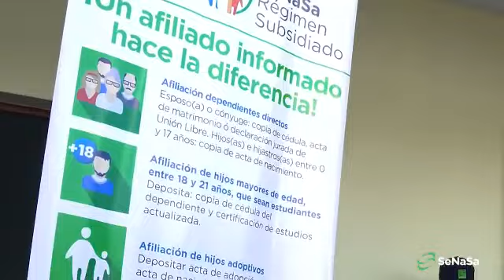Recorrido por Higüey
Continuamos trabajando con la finalidad de que todos nuestros usuarios tengan fácil acceso a los servicios que ofrecemos. Durante nuestra visita por Higüey, nuestro director, el doctor @SantiagoHazim nos acompañó a la jornada de afiliación para el Régimen Subsidiado, así como la apertura del moderno Punto de Servicios ubicado en el @HospitalHgensa.